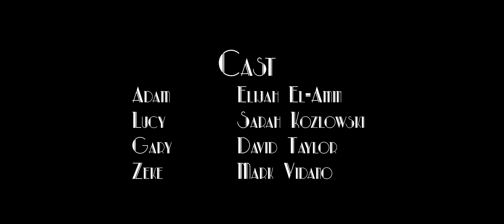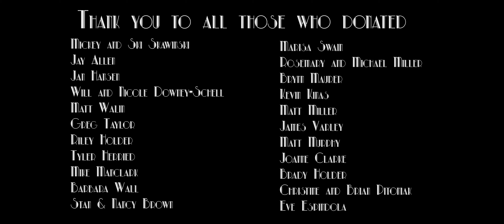The Lounge - A Film by Patrick Miller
Not everything is as it seems at this bar.

Written, Directed, and Edited by Patrick Miller